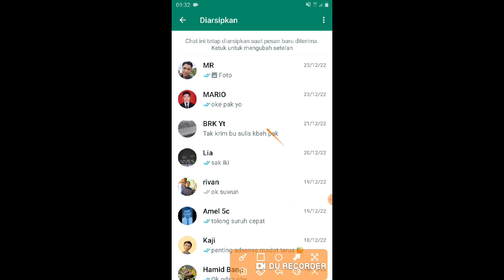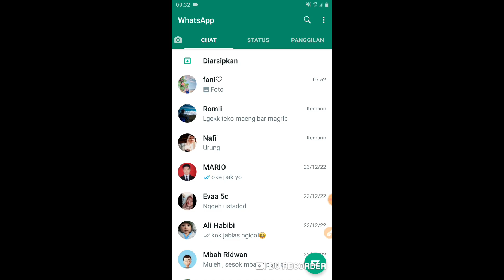Cara Memulihkan Chat WhatsApp Yang Di Arsipkan